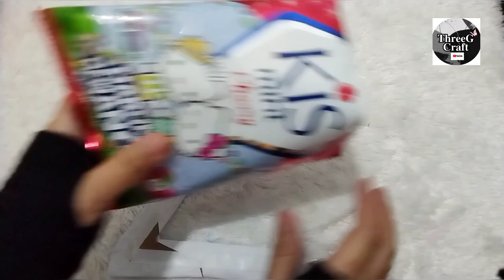Tutorial Buket Huruf Dari Permen I Buket Permen Huruf Z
Assallamuallaikum Sahabat ThreeG Craft..

Kali ini kita akan membuat Tutorial buket huruf dari Permen I Buket Permen Huruf Z
Bahan yang digunakan dalam pembuatan  adalah :
- Permen, Kardus, double tape, isolasi, kertas HVS atau kertas kado, stik es krim, pita, , topper ultah, lem tembak

Salam Kreatif

@ThreeG Craft